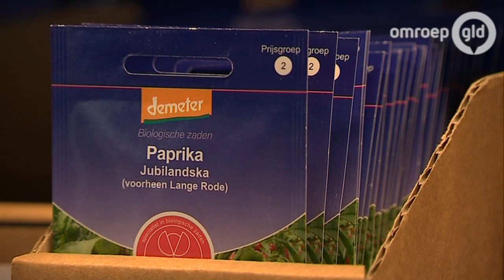Gelderse kwekers in actie tegen patent op veredelde groenten